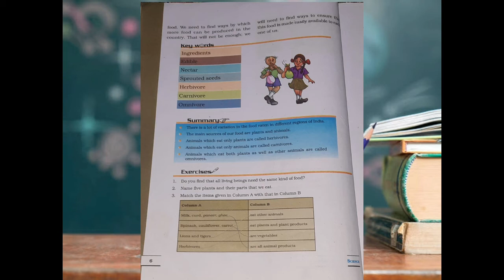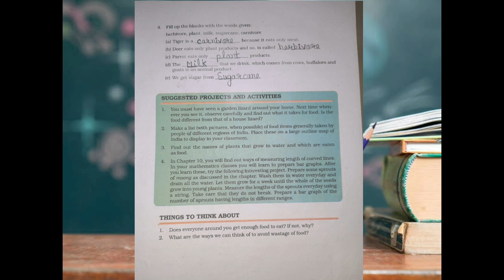Class - 6th Science Chapter - 1 Food Where Does It Come From? Question/Answers.